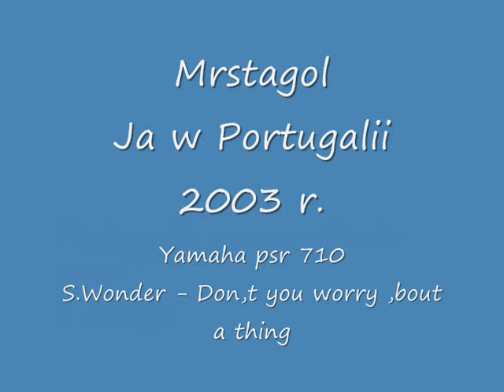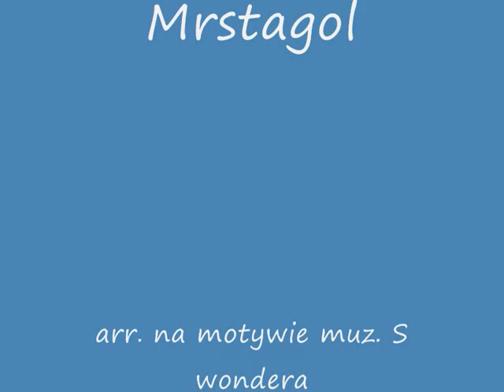Don,t you worry , bout a thing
W klipie filmowym wykorzystałem zdjęcia z pobytu w Portugalii w r.2003r.